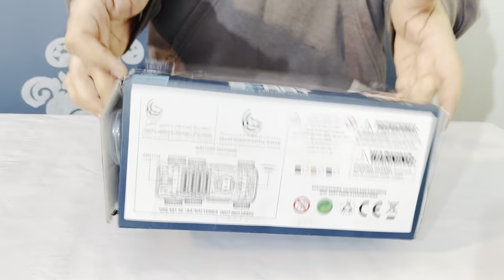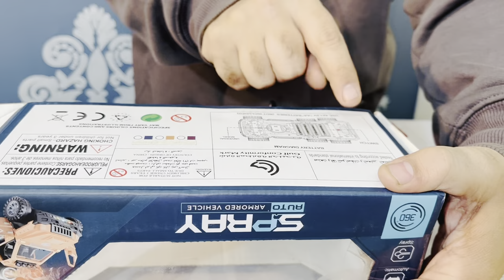Mind-Blowing Unboxing: Water Missile Spray with Multicolor Lights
Water Missile Spray, Dazzling Musical Sound, Multicolor Lights, 360 Degree Moving Truck, Automatic Military Car Battery Operated etc

UNBOXING Water Missile Spray| Dazzling Musical Sound| Multicolor Lights | 360 Degree Moving Truck| Automatic Military Car Battery |water tylatyla water360 videoyoutube kidsckn gaming Gaming toystoys for kidskids toystoys and colorstoy carsToysdiecast carsmodel carsUnboxing cars toys rc carremote control carshortsSmoke car remote controlsmokeSmoke car videocalvin cknrc carstyla water lyricslyrics tyla waterlyrics water tylarc cars racingtyla water tiktokwater tyla lyricswater tyla tiktoktyla water dance 360video gameing toy